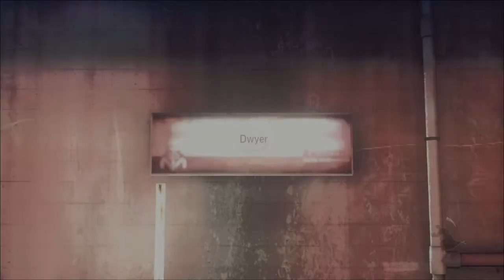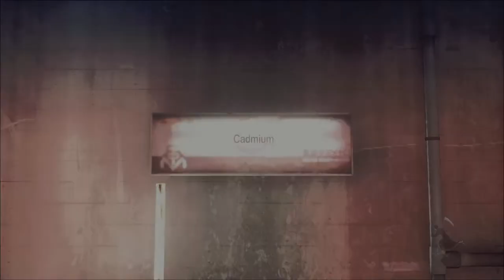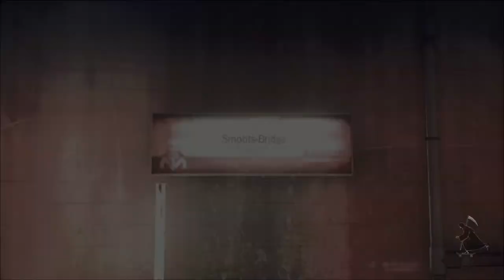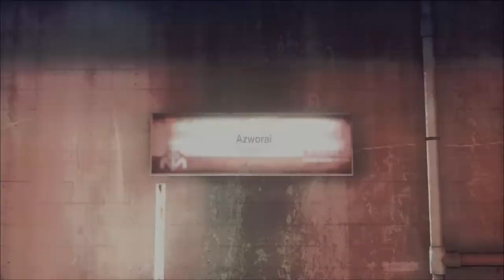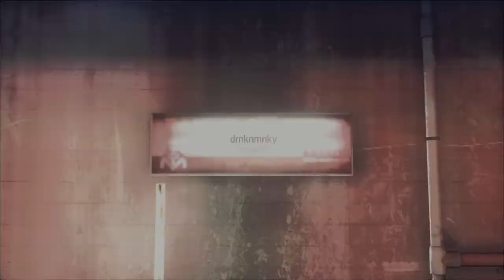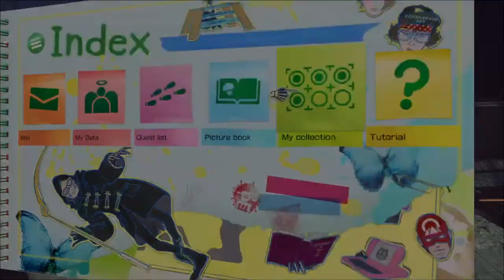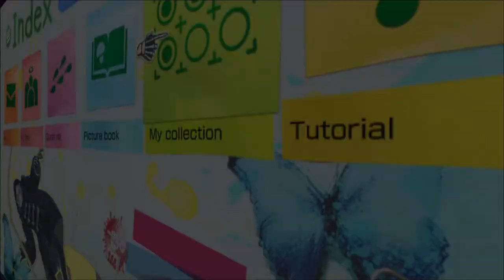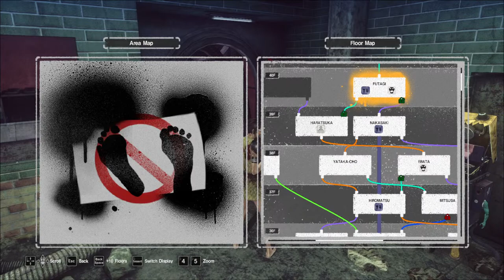Let It Die Stream - Climbing Through MILK Floors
Time for more stuff